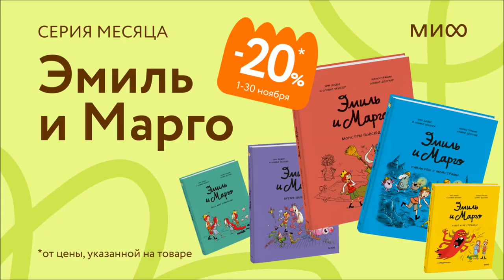Детская серия месяца